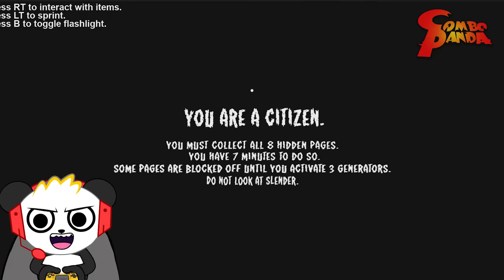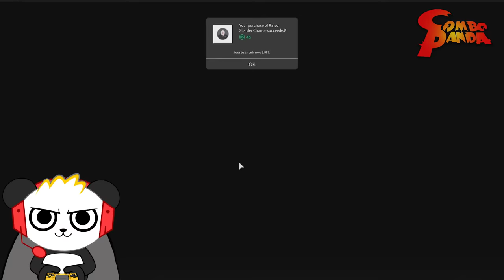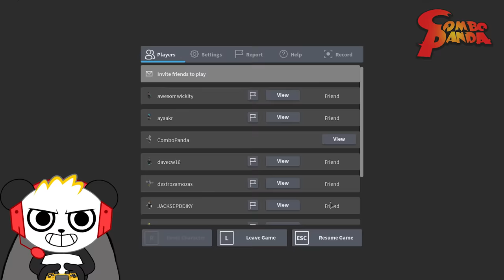STOP IT, SLENDER! ROBLOX SPOOKY HALLOWEEN LET'S PLAY WITH COMBO PANDA!